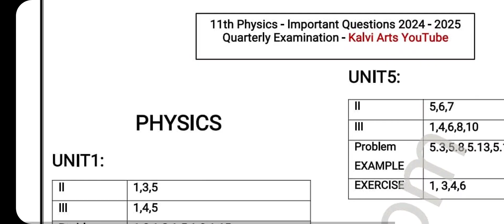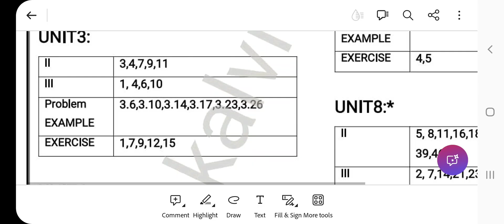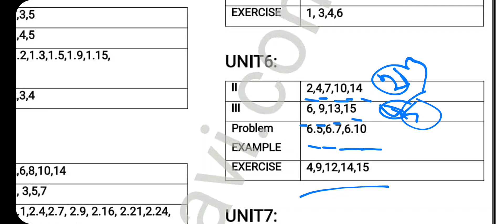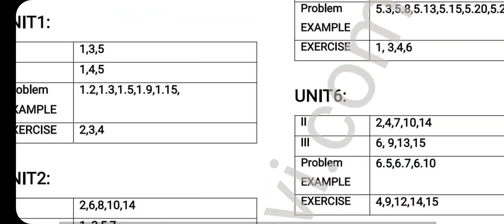11th Physics Quarterly Exam Important questions 2024 | 11th Physics Important questions Quaeterly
11th Physics Quarterly Exam Important questions 2024 | 11th Physics Important questions Quaeterly 2024 (2,3,5 Marks )